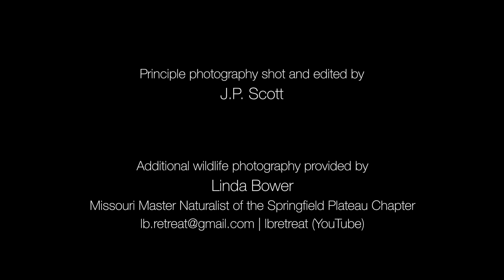These Beautiful Ozarks 2017